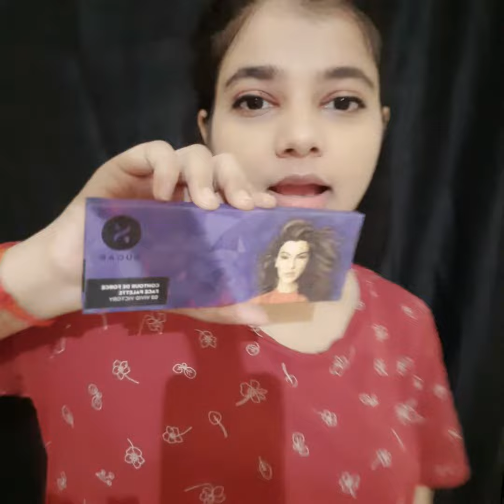Glam look for beginner | Makeup step by step | Simple makeup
Hello guys , I am back again with a different look . This Glam look is very simple to do . Follow the steps and you are ready to go .